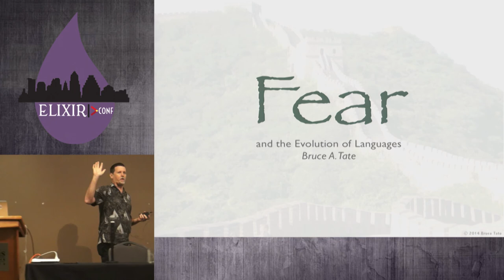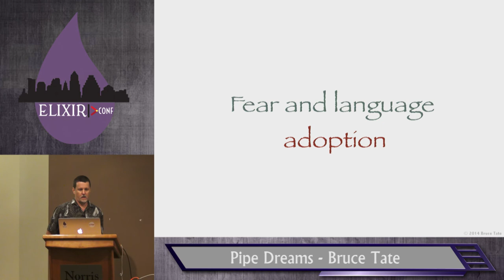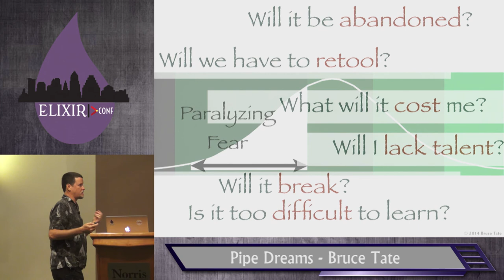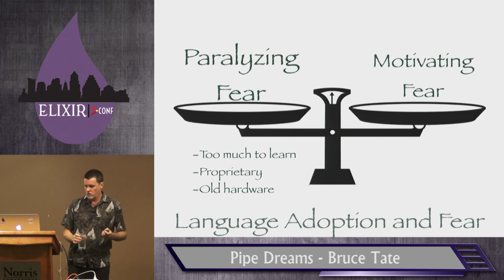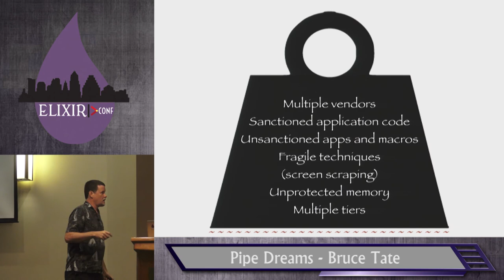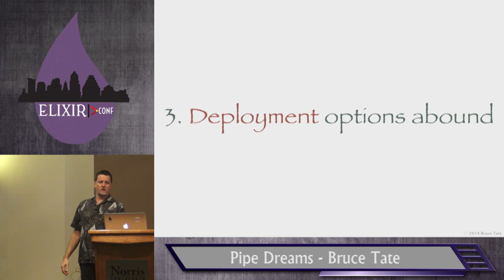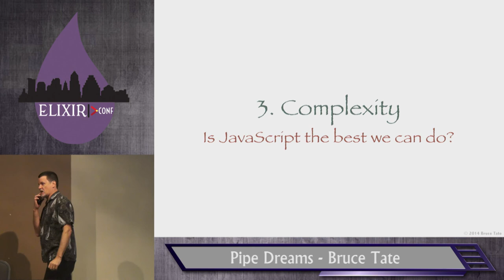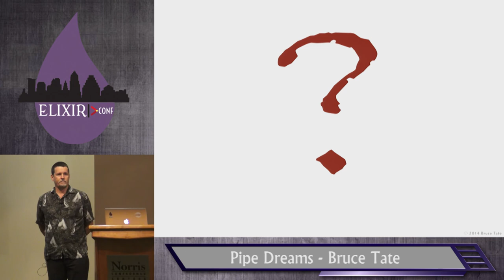Elixir Conf 2014 - Pipe Dreams by Bruce Tate